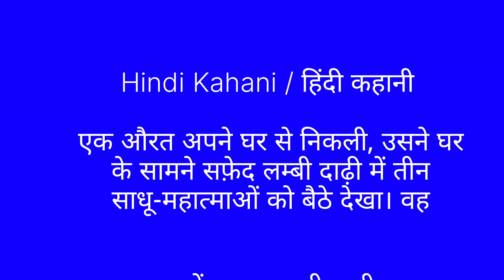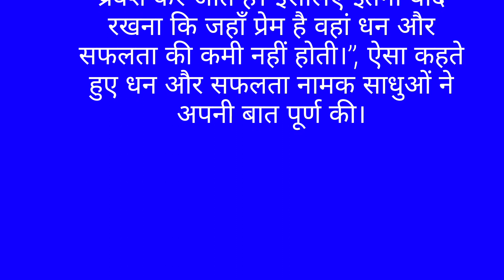प्रेरक प्रसंग प्रेम, धन तथा सफलता|| हिन्दी कहानी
हिन्दी कहानियां|| Hindi Motivational Stories|| Hindi Stories

प्रेरक प्रसंग प्रेम धन तथा सफलता :-

हिन्दी कहानी बंदर और मगरमच्छ :-

पिता ATM तो बेटा आधारकार्ड कहानी का लिंक :-

अकबर बीरबल की कहानी बीरबल की चतुराई का लिंक :-

भूतिया ढाबा कहानी का लिंक :-

अकबर बीरबल की कहानी आधा इनाम कहानी का लिंक:+

सोने का खेत कहानी का लिंक :-

सोने का फल कहानी का लिंक :-

ईश्वर जो भी करता है अच्छा ही करता है कहानी का लिंक:-

हमें गुरु ज्ञान क्यों लेना चाहिए